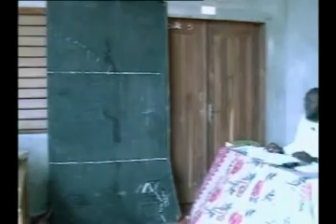Moudjib Dine Bakary-01. Le Jeune du Ramadan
Porto-Novo, BENIN